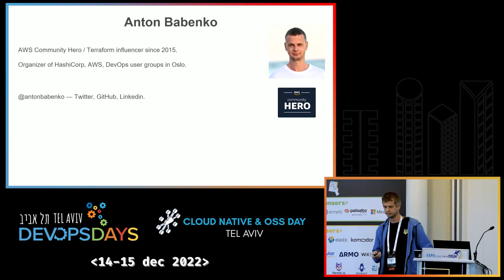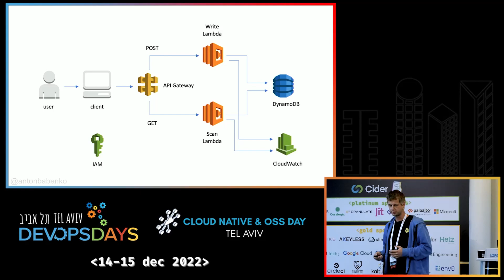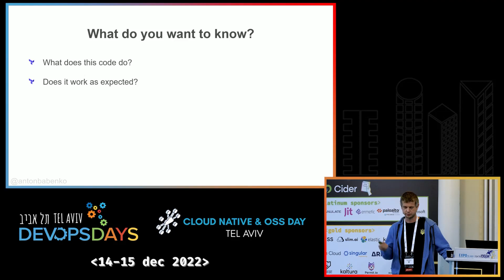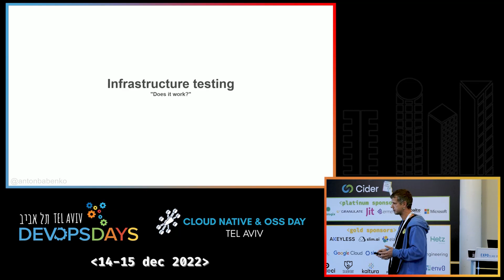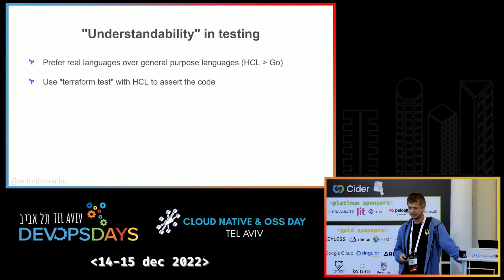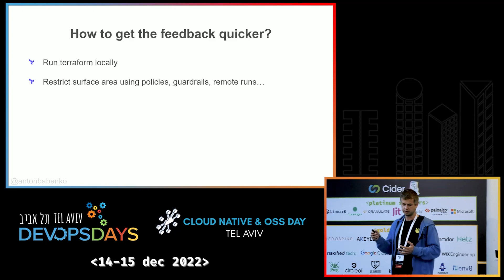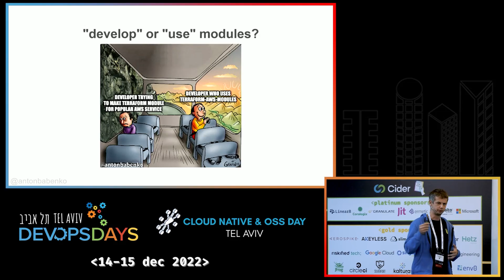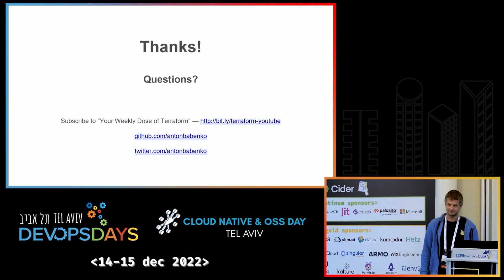Comprehending Terraform Infrastructure as Code: How to Evolve Fast & Safe | Anton Babenko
Even after a few years of using Terraform, many users still don’t have enough certainty about the infrastructure changes they make. There is a “terraform plan” command, staging environments, and code reviews - everything works with various successes. What are the ways to know the consequences of the changes in advance (literally, as you type)?

In the talk, I will explain how we can “shift left” the understanding of Terraform infrastructure as code to developers using Terraform so that they can make correct decisions faster and safer.

I will cover several common patterns, IDE and plugins, pre-commit git hooks, CI/CD integrations, and demo some of them in action by doing live coding.

Anton Babenko
AWS Community Hero / Terraform fanatic
Anton is AWS Community Hero and helps companies around the globe build solutions using AWS and specializing in infrastructure-as-code, DevOps, and reusable infrastructure components.

He spends a large amount of his time as an open-source contributor on various Terraform & AWS projects. Such as Terraform AWS modules (downloaded more than 100 million times), Terraform best practices ebook doing serverless with Terraform (serverless.tf), Terraform Weekly (weekly.tf), Your Weekly Dose of Terraform

Anton co-founded and co-organizes AWS, DevOps, HashiCorp User Groups in Norway, DevOpsDays Oslo, and often speaks at various technical meetups and conferences.